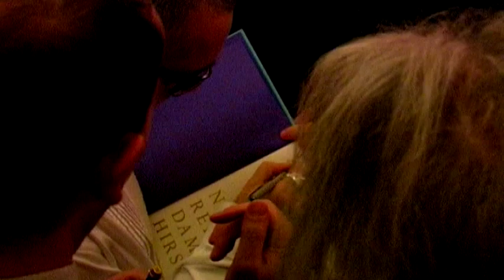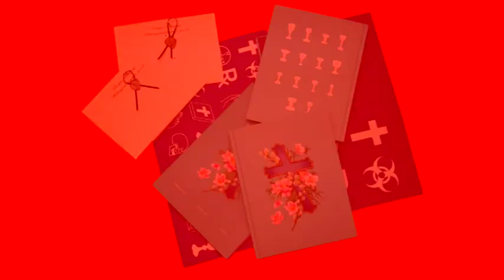Выставка Демиена Херста "New Religion" в галерее "Триумф" в 2006 году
В 2006 году «Триумф» впервые представил московской публике работы одного из самых известных художников современности Дэмиена Херста.